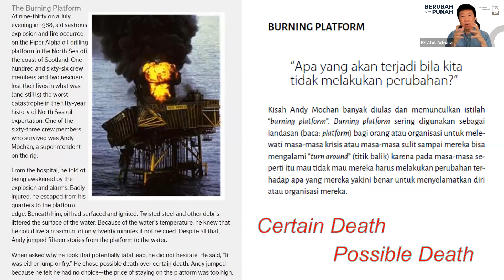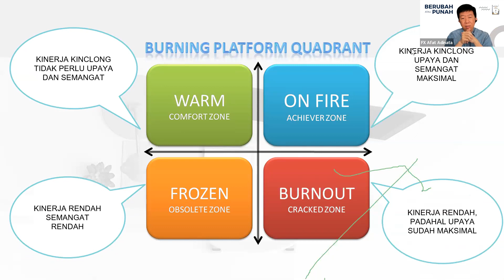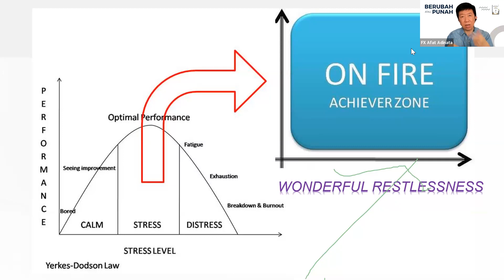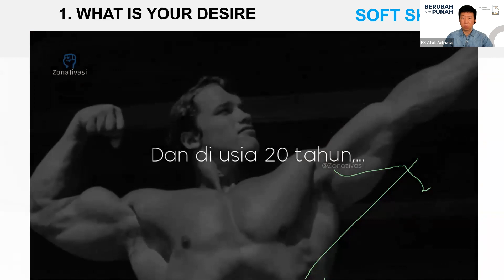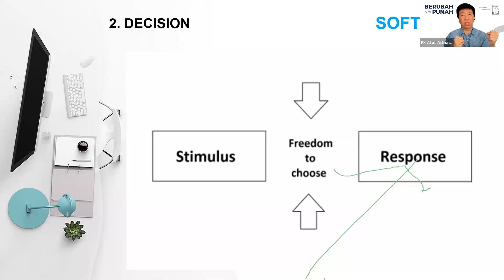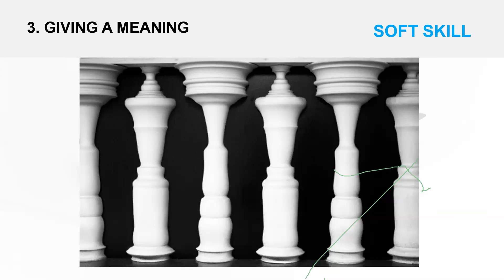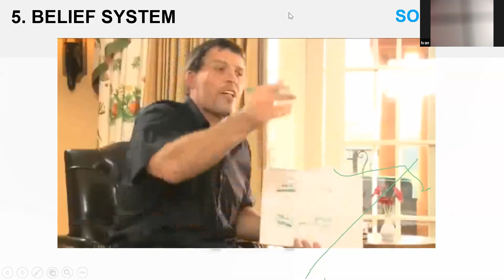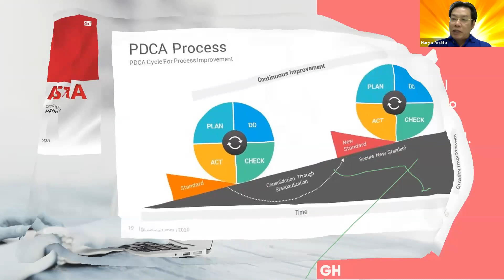Berubah Atau Punah - FX AFAT ADINATA (CEO PT.Mega Perintis Tbk)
3 Tipe Manusia Dalam Perubahan :
1.Change Maker
2. Change Adapter
3. Change Quitter

Simak pnejlasan nya dalam video Zoominar Berubah Atau Punah

BLAR Management
Trainning - Workshop - Coaching - Mentoring
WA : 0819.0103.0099